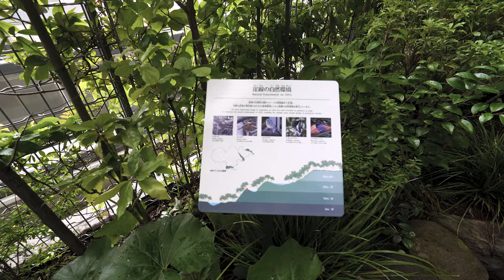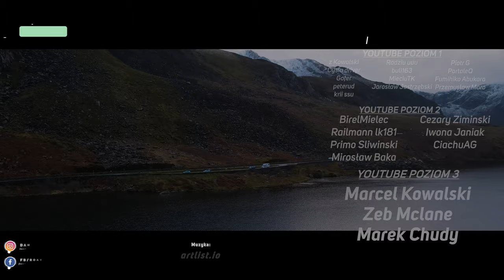Chill Po wycieczce - RoadVlog 123/365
Software:
Adobe Premiere Pro
Adobe Lightroom
Adobe Photoshop